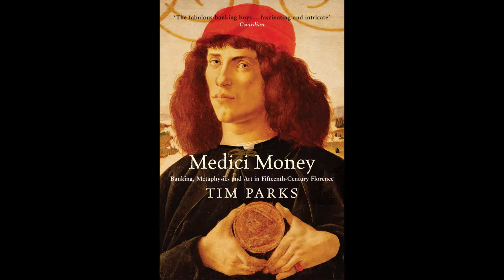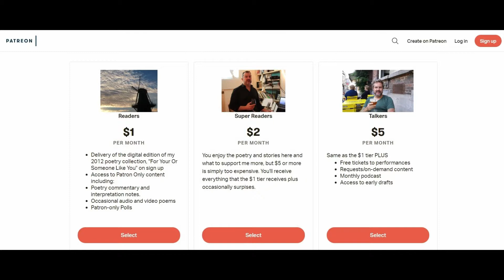What The Hell Is Patreon?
I have been using Patreon ) for over a year to publish poetry. The biggest challenge has been how many people just don't know what Patreon is! I hope this video goes some way to solving that!